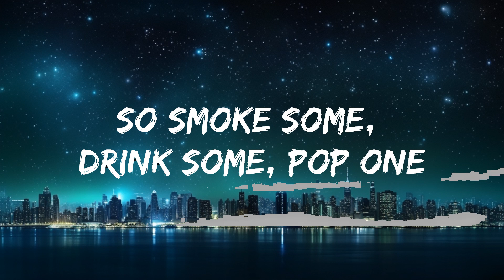Travis Scott - SDP Interlude (Lyrics) | 25mins of Best Vibe Music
🎤 Lyrics: Travis Scott - SDP Interlude

[Verse 1]
You taste good like soul food
Parked up outside in the old-school
The new me back with the old you
A dog always find his way back home and it's so true
Make it home, fall through and pop one
You know the motto's: "Smoke some, drink some, pop one"
Got your hand on my Glock while your ass ride shotgun
High, high stakes, we risk it every day
Ride around, around
I know fuckin' ugly niggas just not fun
Had to zero out the fade 'cause I'm not one, yeah, yeah

[Verse 2]
(Yeah, yeah, yeah, yeah, alright)
I'ma run through
On the front stoops all gettin' ran through, yeah
Right, ball with it
Yeah, I'm in a cat call with it
Yeah, I made phone calls with it
Yeah, I made bank calls with it, yeah
And H-Town lately where you find me, yeah
Ride 'round city, no ID, yeah
Back of the Benz where I find peace, yeah
Beats popular
And me notchin' this
From doo-wop and 'em